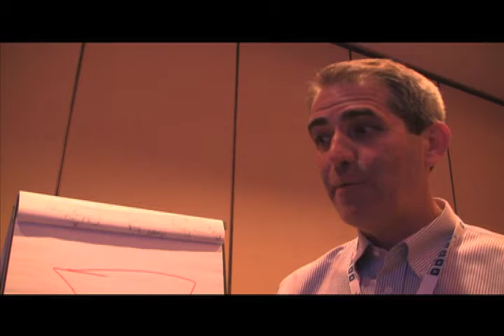It's Just Video